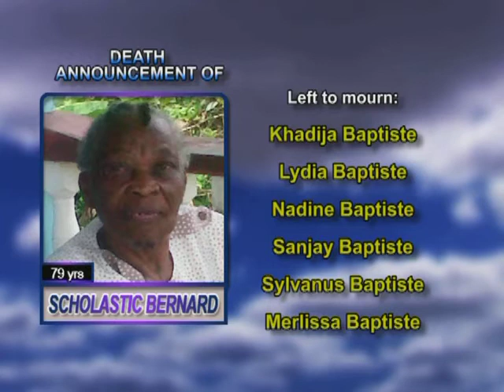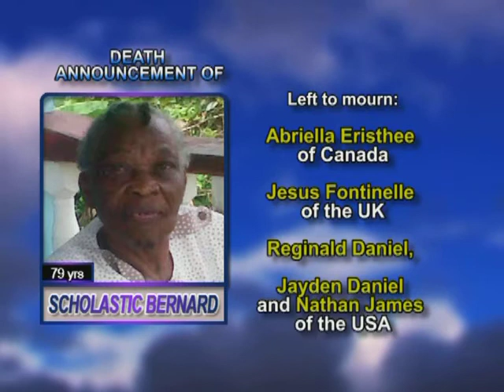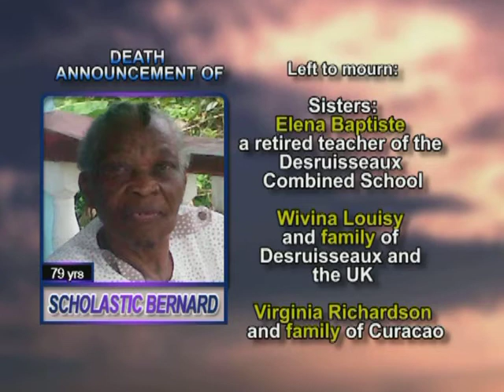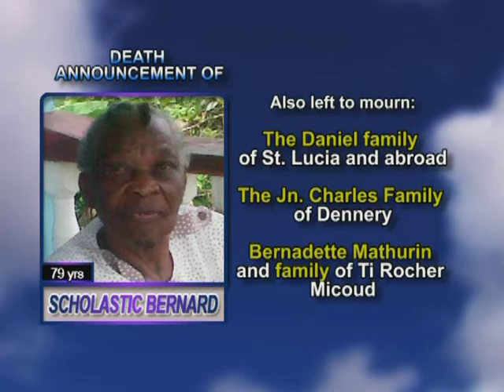Scholastic Bernard long